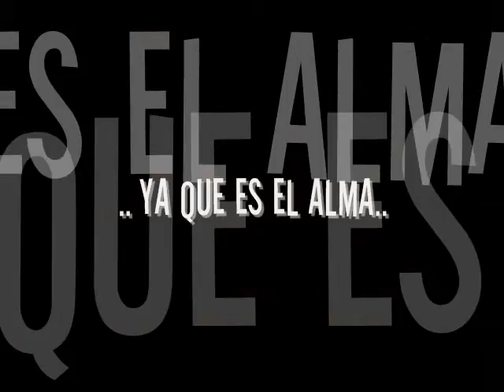Black Passion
Para mi amigo Cecil
en su cumpleaños
10 01 08
te quiero mucho
aunque estes lejos
aca siempre estaran tus amigos
de black passion